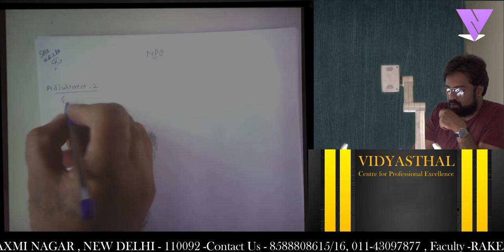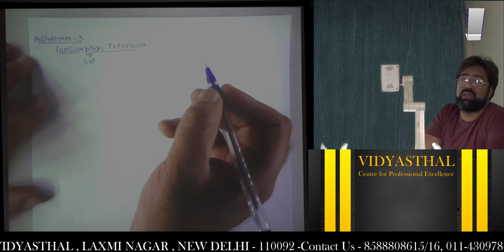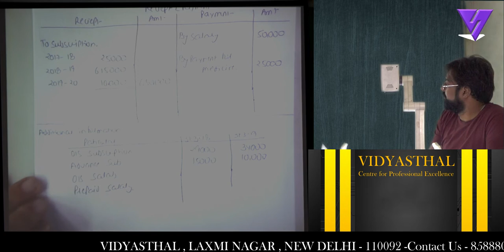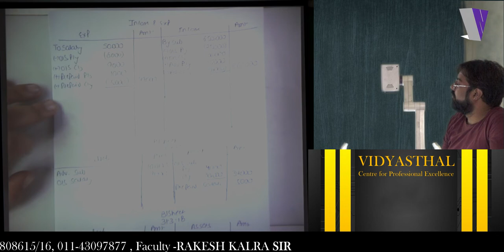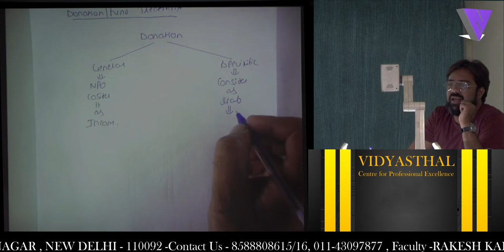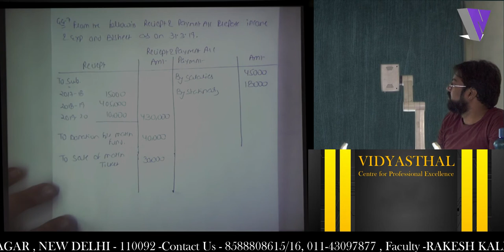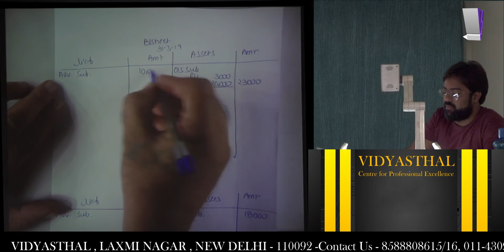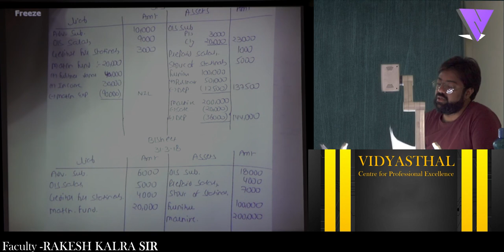Non Profit Organisation Lecture-2 by Rakesh Kalra Sir